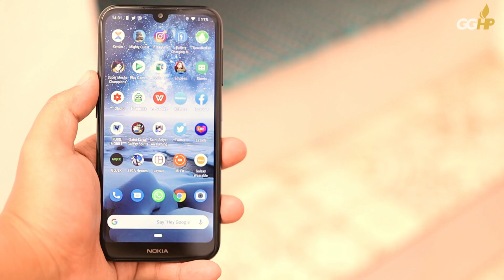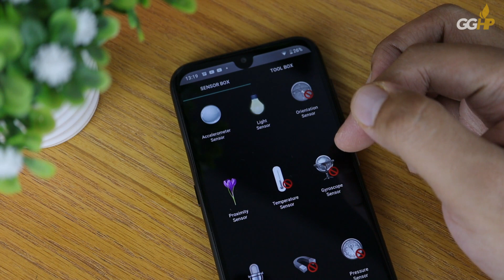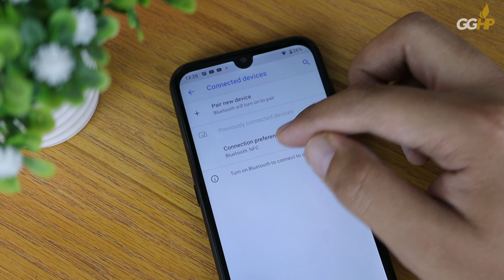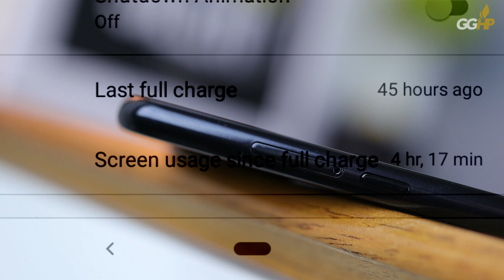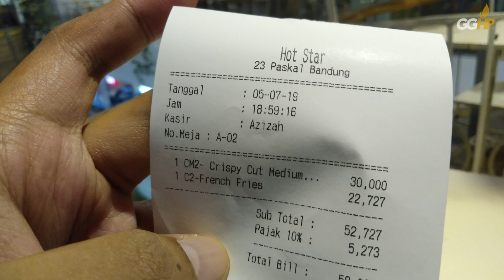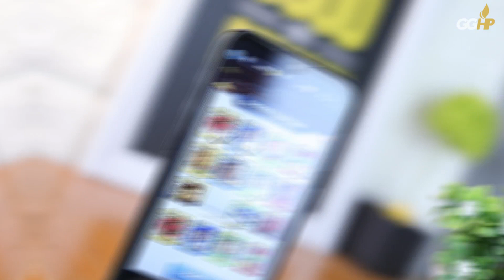Nokia 4.2 AndroidOne, Mengandalkan Nostalgia Belaka?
Nokia belum lama ini merilis smartphone terbarunya di Indonesia. Yang mengobrak-abrik peta persaingan smartphone di tanah air. Eh, sebenernya sih mengacak-acak peta smartphone Nokia itu sendiri ya. Kenapa memangnya? Simak terus review dari Nokia terbaru, Nokia 4.2 ini ya!

[GontaGantiHape.com] Nokia 4.2 AndroidOne, Mengandalkan Nostalgia Belaka?

* PROMOTION